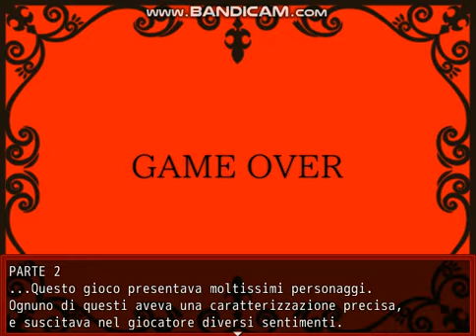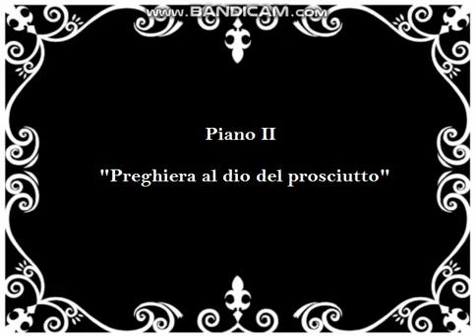Giulyagatta Castle ep 2 incontro con giulia e uccido o non uccido il fratellone